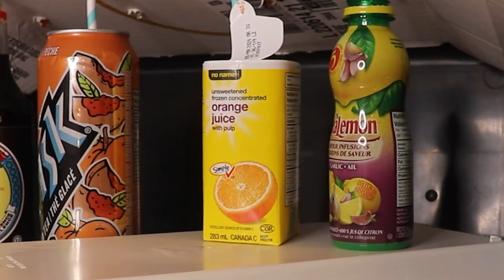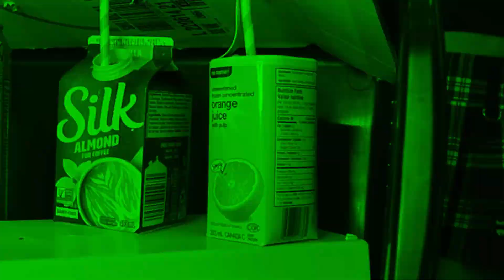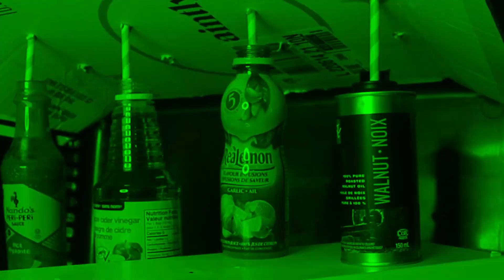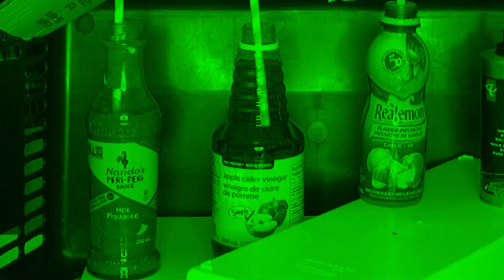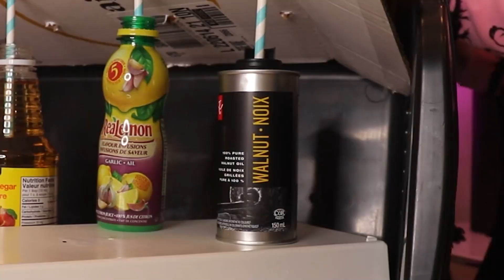Mystery Drink Challenge!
In this video, Dessyy, Elise, Lauren and Julia Burch play a game where they have to try and guess the right mystery drink! We hope you enjoy this video!

✨The Gloom-E-Girls✨